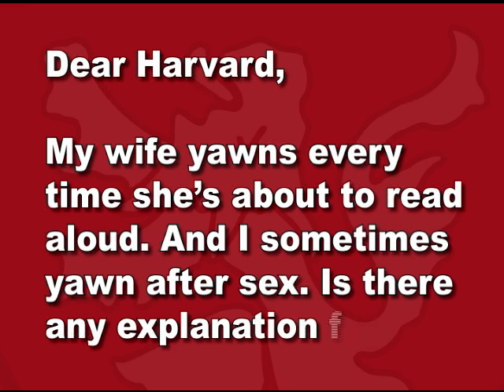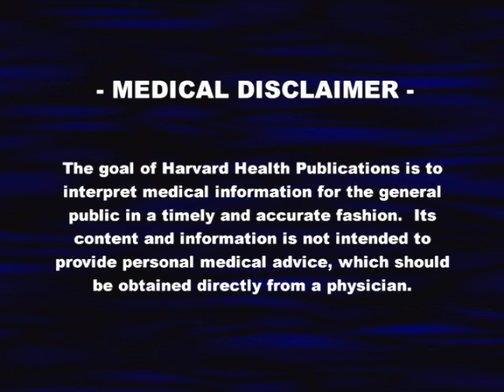Meaning of Yawns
Harvard Medical School video explains what causes yawning